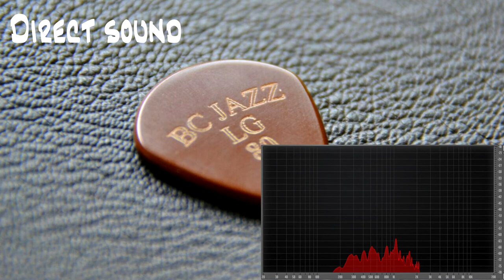Red Bear vs BlueChip (Pick comparison)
Here's a little comparison between these amazing picks. All tracks were recorded under the same circumstances although there are some differences in volume.